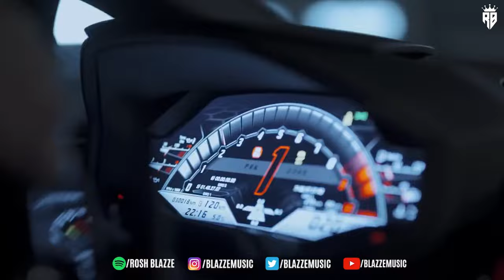Imran Khan X Bohemia - Amplifier (MegaMix By Rosh Blazze) | Unforgettable Latest Punjabi Songs 2024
Song : Amplifier (MegaMix)
Artist : Imran Khan, Bohemia
Remix, Mix & Mastered By : Rosh Blazze

📝 Any Use of my beats REQUIRE CREDIT IN THE TITLE (Prod. by Rosh Blazze). There are NO Exceptions. Any Social Media use of my Beats require credit to me In the caption @blazzemusic

Amazon Music